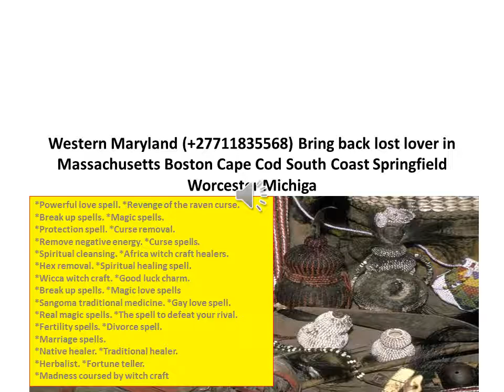Western Maryland  Bring back lost lover in Massachusetts Boston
INTERNATIONAL TRADITIONAL HEALER SPECIALIZED IN THE FOLLOWING;
*Powerful love spell. *Revenge of the raven curse.
*Break up spells. *Magic spells.
*Protection spell. *Curse removal.
*Remove negative energy. *Curse spells.
*Spiritual cleansing. *Africa witch craft healers.
*Hex removal. *Spiritual healing spell.
*Wicca witch craft. *Good luck charm.
*Break up spells. *Magic love spells
*Sangoma traditional medicine. *Gay love spell.
*Real magic spells. *The spell to defeat your rival.
*Fertility spells. *Divorce spell.
*Marriage spells.
*Native healer. *Traditional healer.
*Herbalist. *Fortune teller.
*Madness coursed by witch craft. Break Up & Come Back To Me Get your ex back, even if they are currently with another lover. They will break up and he or she will come back to you, to be in your loving arms, the way it should have been all along. Break them up and bring back your lost love with The Break Up and Come Back To Me Love Spell .
Binding Love Spells Meant for more serious relationships like marriage, or the path to something very special and permanent. Once the binding love spell is cast, it is extremely difficult to reverse. It is highly recommended that you ensure you are choosing the right person for yourself before asking us to cast The Binding Love Spell .
Stop Divorce Are you going through a divorce you just don’t want? Still feel strong love towards your husband or wife and they no longer feel the same way?
Ermelo, Naas, , Hazyview, Hendrina, Bushbuckridge, Belfast, Polokwane, Mokopane, Northam, Thohoyandou, Louis Trichardt, Musina, Entabeni, Ladybrand,
Ficksburg, Kroonstad, Klerksdorp, Odendaalsrus, Vareeniging, Sasolburg, Carltonville, Westonarea, Parys, Kimberly, Kuruman
Grahamstown, Queenstown, East London,
Port Elizabeth, King Williams Town, Somerset East, Alice
Cape Town, Bellville, Paarl, Beaufort West